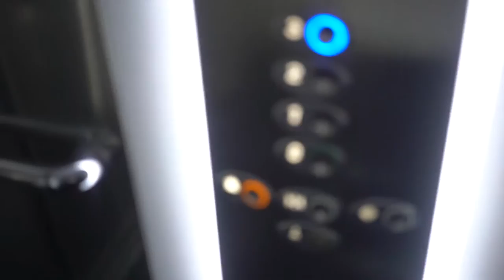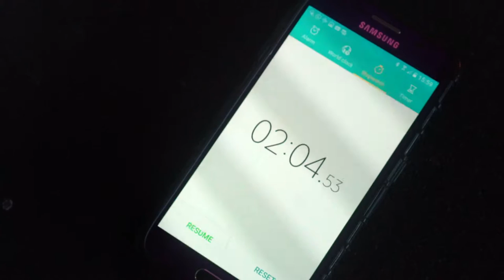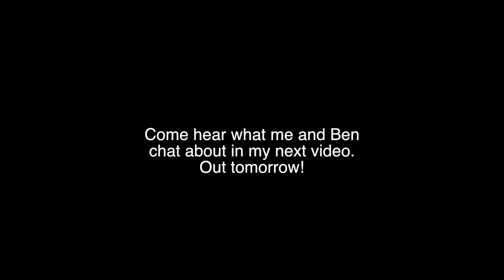Leg Workout With Ben Heron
So after a long time away from vlogging I'm back! Kicking it off by meeting up with one of Northern Ireland's hottest up and coming Personal Trainers.

We run through a brutal leg workout and have a good chat in the changing rooms after which I've cut out for tomorrow's video.